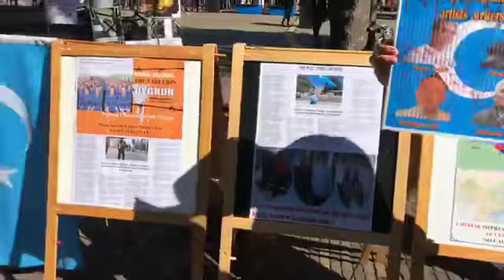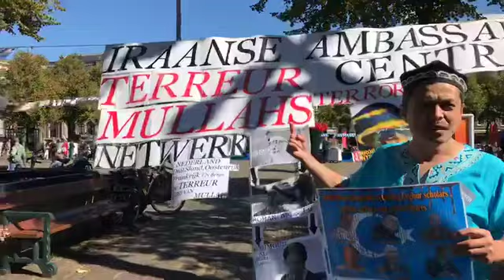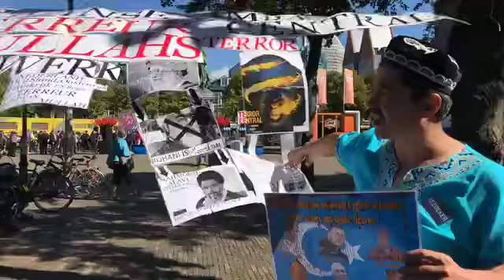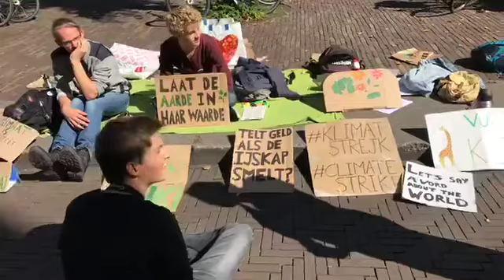Protest In front of Dutch parliament building 13-09-2018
In front of Dutch parliament building 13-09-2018